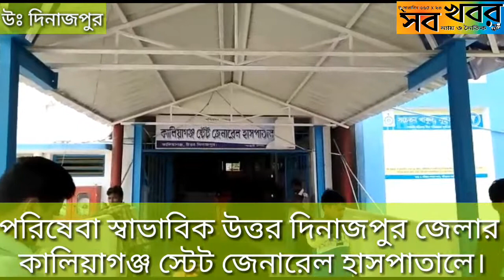পরিষেবা স্বাভাবিক উত্তর দিনাজপুর জেলার কালিয়াগঞ্জ স্টেট জেনারেল হাসপাতালে।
উঃ দিনাজপুর, রাধারানী হালদারঃ- কলকাতার এন আর এস  হাসপাতালের ঘটনার প্রতিবাদে গোটা রাজ্যে যখন চিকিৎসকরা চিকিৎসা পরিষেবা বন্ধ রেখে আন্দোলন চালাচ্ছে, তখন অন্য চিত্র দেখা গেল উত্তর দিনাজপুর জেলার কালিয়াগঞ্জ স্টেট জেনারেল হাসপাতালে। হাসপাতালে  এমারজেন্সি ও বহির বিভাগ স্বাভাবিক। ফলে দূরদূরান্ত থেকে আশা রোগী দের চিকিৎসা পরিষেবা পেতে কোন সমস্যা হচ্ছে না। আন্দোলনের জায়গায় আন্দোলন এক জনের জন্য অন্য রোগীদের সমস্যা না হয় সেই কারনে এদিন রোগীরা যাতে ঠিক মতো পরিষেবা পায় সেই কারনে হাসপাতাল সুপার ডাঃ প্রকাশ রায়ের সাথে বৈঠক করেন রোগী কল্যান সমিতির চ্যায়ার ম্যান তথা পুরসভার পুরপ্রধান কার্তিক চন্দ্র পাল ও  রোগী কল্যান সমিতির সদস্য তথা থানার আই সি শ্রীমন্ত বন্ধ্যোপাধায়। বৈঠকের শেষে হাসপাতাল পরিদর্শন করেন এবং রোগীদের সাথে কথা বলেন তারা চিকিৎসা ব্যবস্থা ঠিক মতো পাচ্ছে কি না।

বাইটঃ- ১)ডাঃ প্রকাশ রায় ( হাসপাতাল সুপার)
২) কার্তিক চন্দ্র পাল ( রোগী কল্যান সমিতির চ্যায়ার ম্যান)
৩) তুরুন সরকার ও মাধোব দাস  ও ফুলতা সরকার এবং অলিল দাস ( রোগীর আত্মীয়)